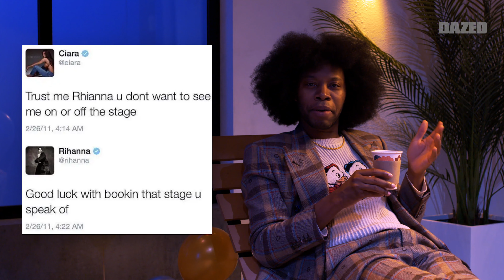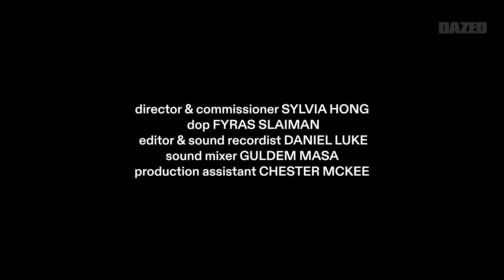Jeremy O. Harris on “Daddy”, Rihanna’s Scent, Americanos & More | The dA-Zed Guide To Being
As his play “Daddy” crosses the Atlantic, playwright Jeremy O. Harris speaks to us about the inspiration and team behind bringing his words to life on stage, his caffeine-powered jetlag lifestyle, personally experiencing Rihanna’s reputation for smelling good, and more in our latest dA-Zed guide to being.

The dA-Zed guide to being... series delves into the minds of stars as they go deep into the things that make them who they are, one letter at a time.

Jeremy O. Harris on “Daddy”, Rihanna’s Smell, Americanos & More | The dA-Zed Guide To Being